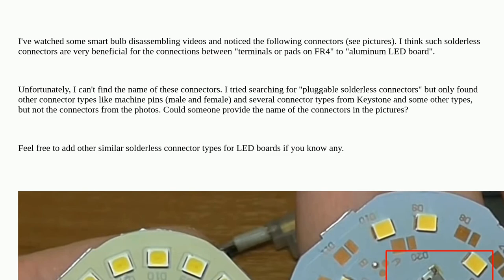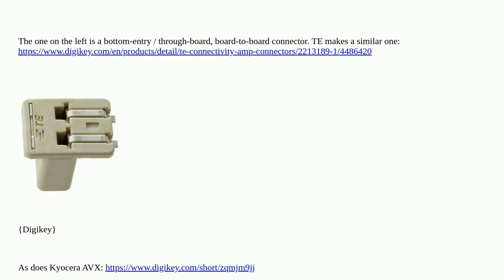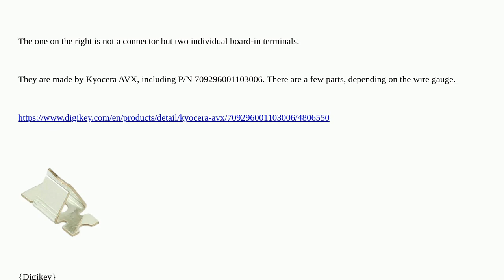Electronics: What is the name of the widely used connectors on aluminum LED boards?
What is the name of the widely used connectors on aluminum LED boards?

A special thanks goes out to the awesome community

  connector identification